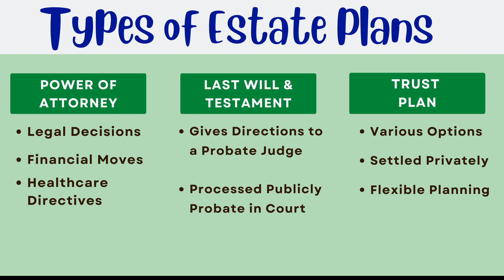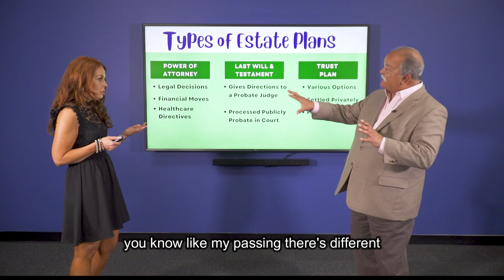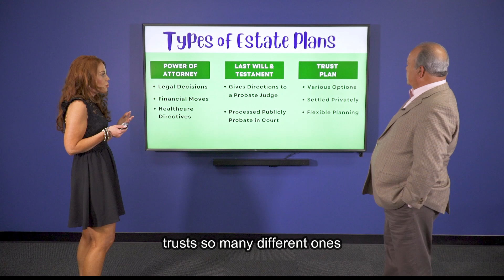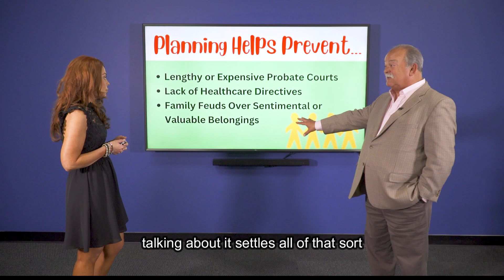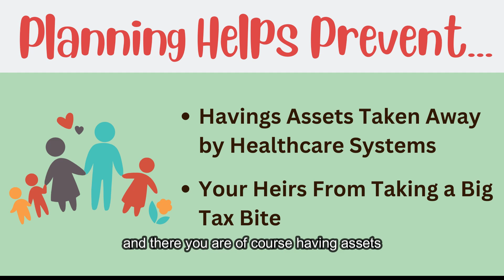Simple Strategies for Legacy Planning in Springfield, MO for 2024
Wendy Featherston explains our monthly, no-cost Legacy Planning meetings.

📚 Get Bruce Porter’s Book: “Finding the Courage to Retire,” available for Kindle or paperback

You can contact our trusted financial advisors at The Resource Center by calling , sending an email at , or by filling out a brief contact form